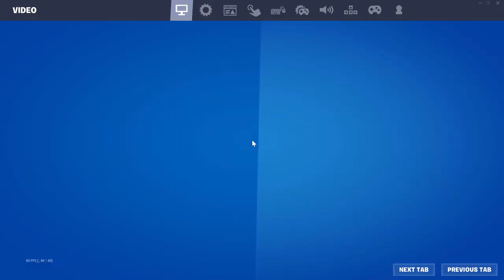Can I Win Fortnite on the WORST Graphics Settings?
this was fun to do